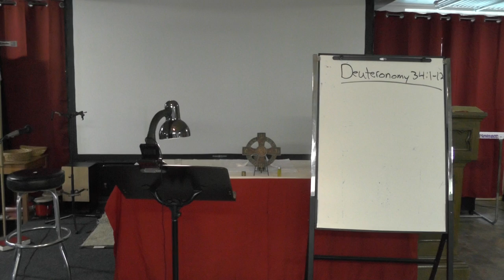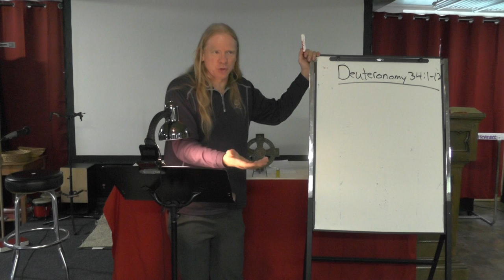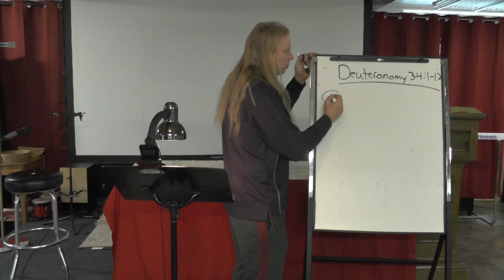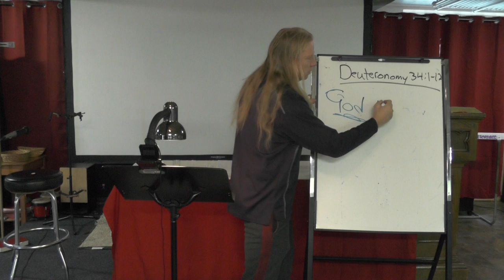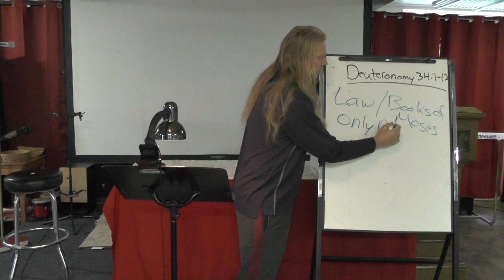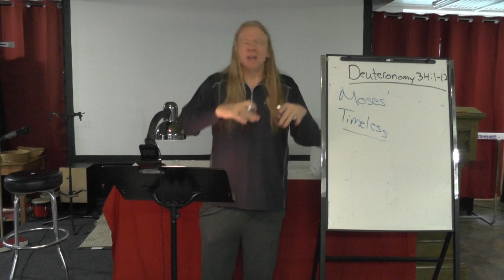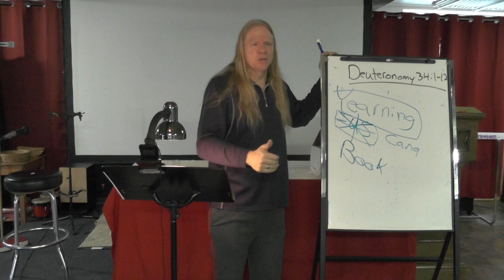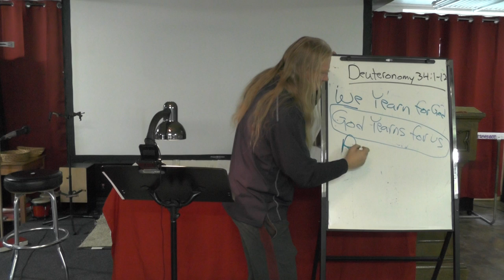Tuesday Bible Study (10/27), 7:15 PM--On the Outside Lookin In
After 40 years of leading the people of Israel through the desert, Moses died on the precipice of entering into the promised land.  He never enjoyed the fruits of his trials.  It does not seem fair, does it?

Yet, this is how we often feel.  We are missing out on something that everyone else seems to enjoy.  We yearn to be in relationship with God, to enter into Cana, but we are on the outside looking in.

The good news is that, just as we yearn for God, so God yearns for us. The difference is that God can and does do something about this yearning: God moves heaven and earth to reconcile relationship with us.